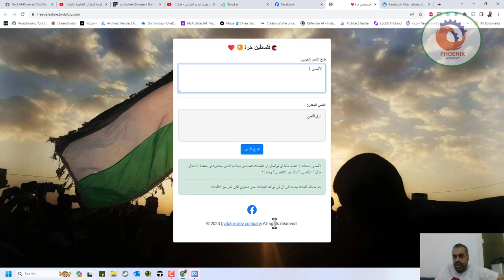لخبطة خوارزميات التواصل الاجتماعي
❤️ روابط التواصل
✅ انستجرام